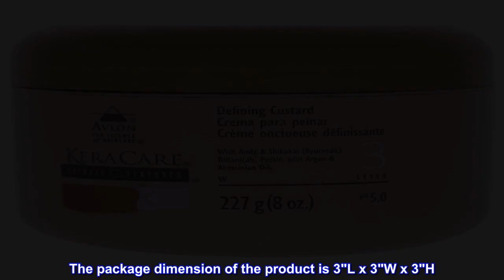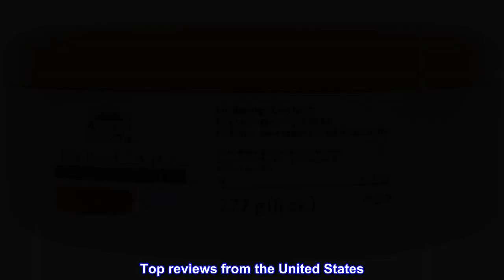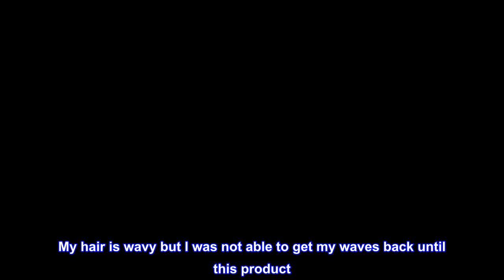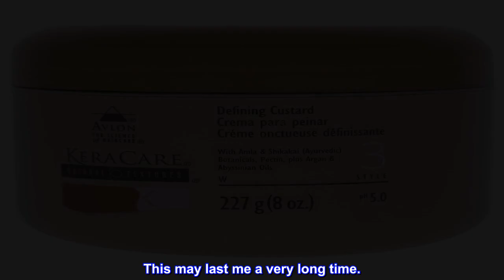Great product - Avlon Keracare Natural Textures Defining Custard, 8 Ounce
This cream instantly nourished and smoothed day after day
Extracted from the daylily and silk tree repairing and protecting them, and in doing so combating visible lines and loss of firmness
The skin becomes firmer
The package dimension of the product is 3"L x 3"W x 3"H
Contains Amla & Shikakai (Ayurvedic) Botanicals, Pectin, plus Argan & Abyssinian Oils.
Defines curls and Minimizes frizz.

This cream instantly nourished and smoothed day after day, the skin becomes firmer and visible lines are filled in. Extracted from the daylily and silk tree repairing and protecting them, and in doing so combating visible lines and loss of firmness.

Ingredients
Aqua/Water/ Eau, Glycerin, Betaine, Hydroxyethylcellulose, Xantham Gum, Phyllanthus Emblica (Amla) Fruit Extract, Acacia Concinna (Shikakai) Fruit Extract, Pectin, Argania Spinosa Kernel Oil, Crambe Abyssinica Seed Oil. Citric Acid, Tocophenyl Acetate, Sodium Benzoate, Caprylyl Glycol, Phenoxyethanol, Fragrance/Parfum, Benzyl Benzoate, Linalool, Alpha-Isomethyl Ionone.

Directions
Following cleansing, conditioning with Natural Textures Leave-In Conditioner and detangling hair, but while hair is soaking wet, apply Defining Custard to small sections from root to end. Spray with water if hair begins to dry before finishing. Finger rake, comb through with a wide-toothed comb (Shingle), or finger style. Air drying is recommended. You may use a luke warm hood dryer if time or weather requires. Fluff, separate or arrange your coils to style, only after hair is thoroughly dry.

Best! Recommend to buy!

This was my first time trying this product. Currently, my hair is short to my shoulders and I have thick hair. I dye my hair black every month. My hair is wavy but I was not able to get my waves back until this product. I tried using with wet and then less wet hair. It works with both but the outcome is different. Because I like it wavier, now I dry my hair a little longer. I only need to slightly touch my fingers in the product and this small amount is good for one third of my bid head. Then, I repeat another two times to cover all my head. So little product you will need and so much good! It is amazing! You can use your fingers to enhance your curls without having to use blower, which I do not like using anyway because I do not want my gear looking dry. My hair is getting a wet look that does not look or feel oily. Not even your hands feel oily. This may last me a very long time.